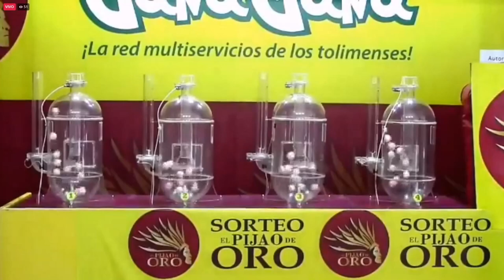Resultado EL PIJAO DE ORO del lunes 06 de diciembre del 2021 ✅🥇🔥💰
Hola buenas tardes, te presentamos los resultados de las loterías y chances en Colombia, vamos con el Resultados del Chance Pijao de Oro del lunes 06 de diciembre de 2021.